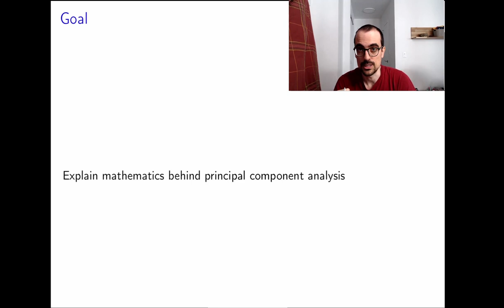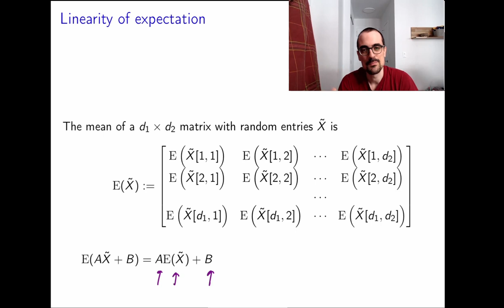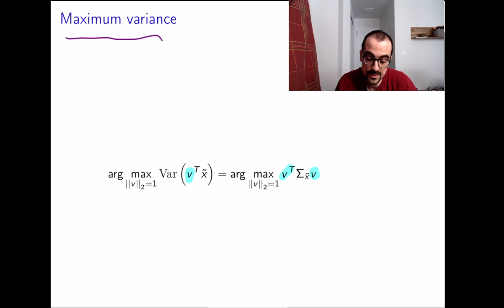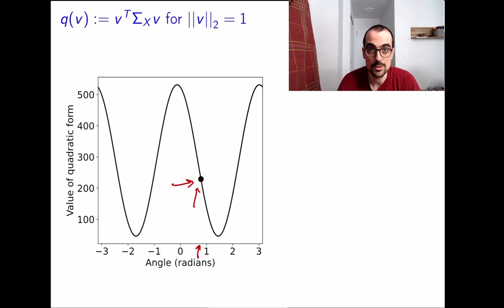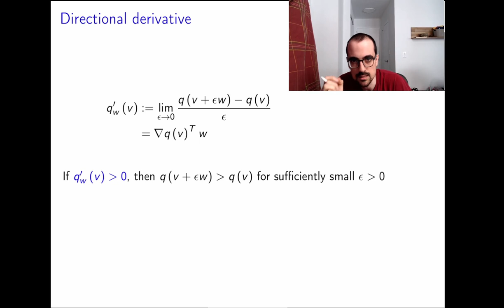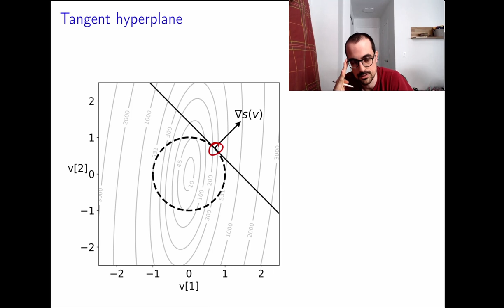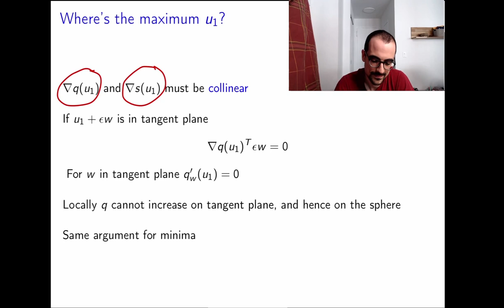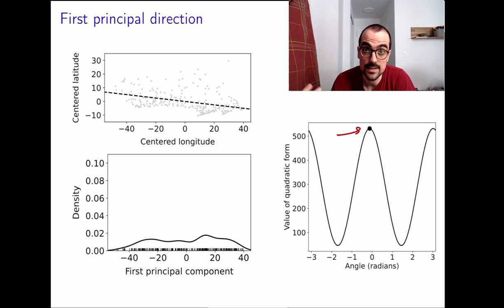Why Eigenvectors? The Mathematics Behind Principal Component Analysis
In this video we provide a self-contained explanation of why eigenvectors reveal the directions of maximum variance of a dataset. This is a fundamental result in linear algebra known as the spectral theorem.